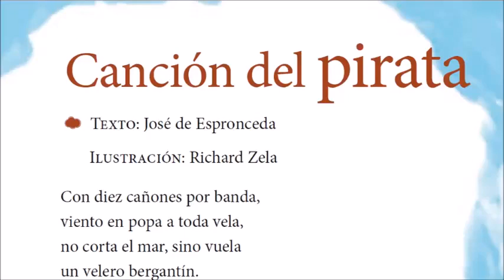6° Grado Lectura 10 Canción del pirata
Lectura tomada del libro de texto gratuito de educación primaria en México.